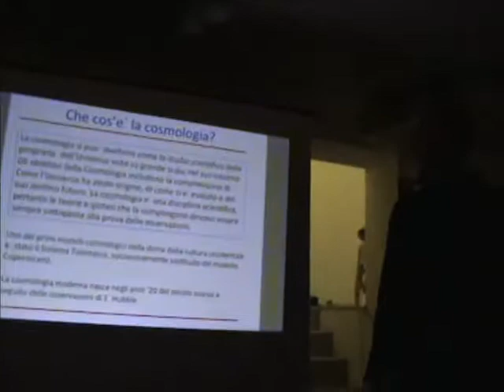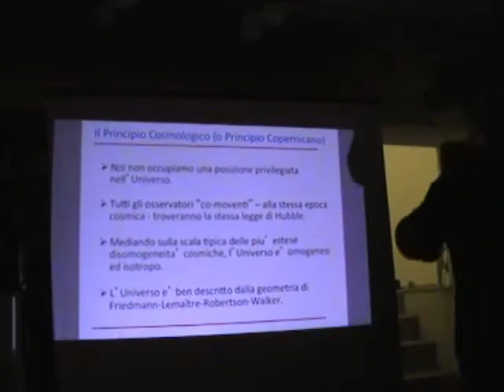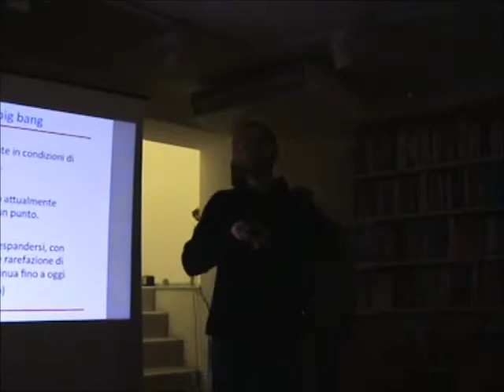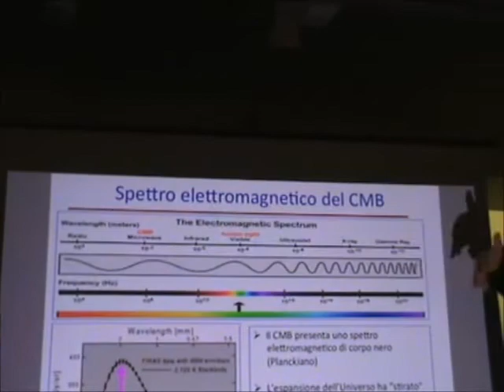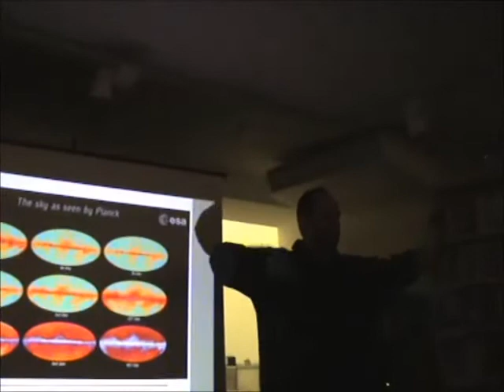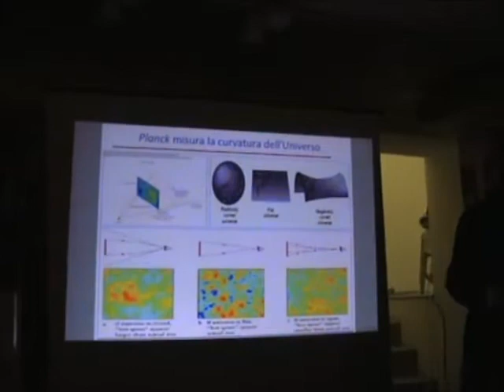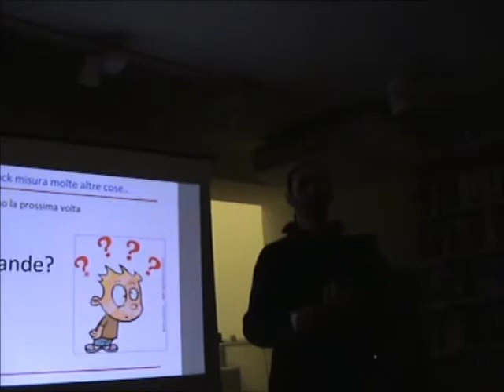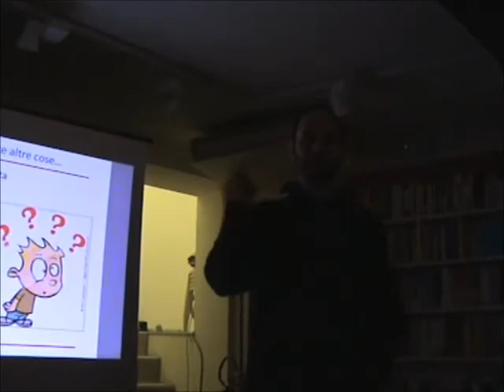Alla scoperta del nostro Universo: un viaggio insieme a Planck - Dott. Ric. Michele Liguori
ALLA SCOPERTA DEL NOSTRO UNIVERSO: un viaggio insieme a Planck.
Dott. Ric. Michele Liguori
LA SCIENZA IN UN BICCHIERE del 12 dic 2013

Dopo anni di osservazioni, il satellite Planck dell'Agenzia Spaziale Europea ha da poco concluso la sua missione. I dati raccolti ci regalano la più nitida e precisa mappa mai prodotta della radiazione cosmica di fondo, l'impronta dell'Universo primordiale.

Michele Liguori, astrofisico teorico, è ricercatore presso il Dipartimento di Fisica dell'Università di Padova e collabora alla missione Planck: il satellite lanciato dall'Agenzia Spaziale Europea per indagare i primi istanti di vita dell'Universo.